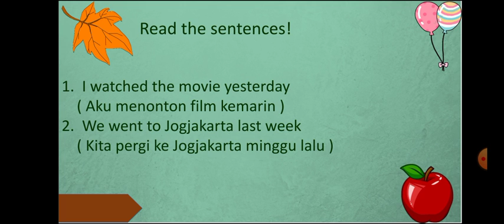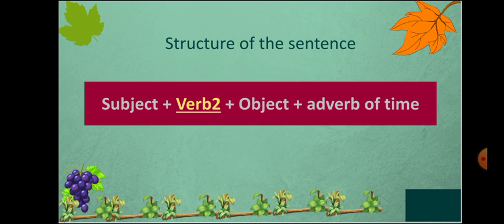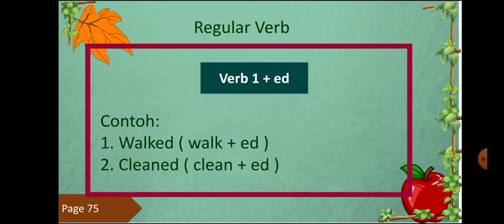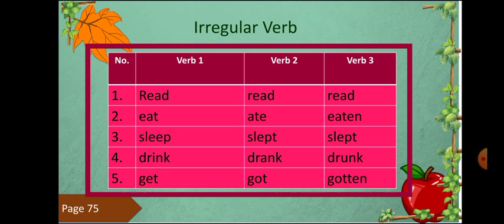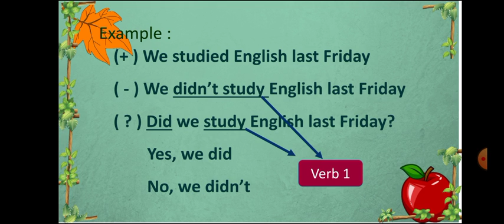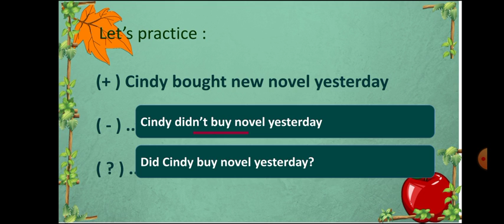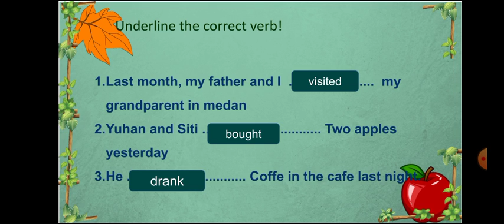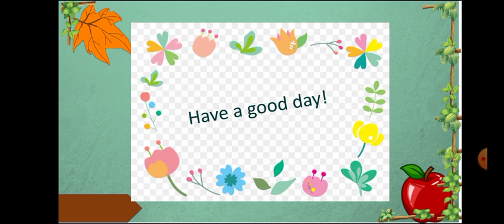Materi Simple Past Tense kelas 6, SD Muhammadiyah Plus Semarang